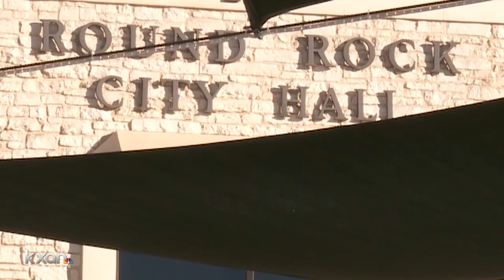Round Rock parks & rec employee accused of using taxpayer money for gas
Jorge Avina said he used anywhere from $10,000 to $20,000